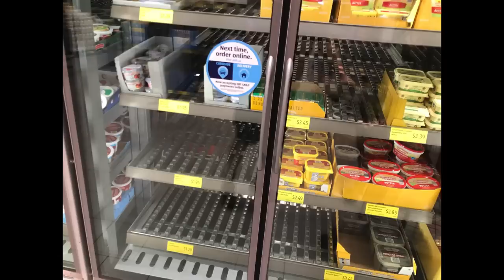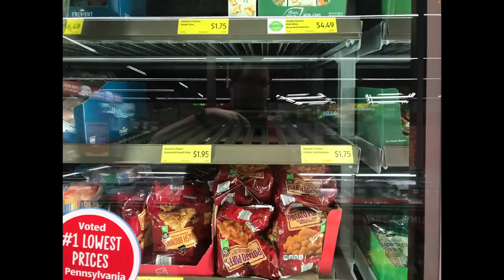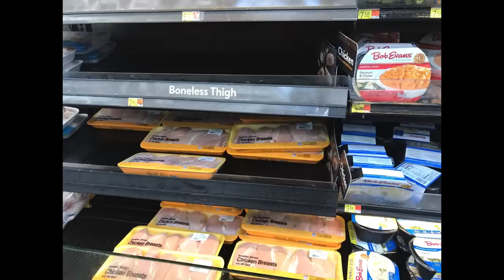Pittsburgh Food Shortages Information UPDATE / Empty Shelves at Walmart & Aldi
First hand (pictures) food shortage update from Pittsburgh, PA showing empty shelves and discussing what is going on with the peanut butter recall 2022. Critical information so that you can make important prepper decisions before the collapse.

From my Appalachian homestead in Pittsburgh, PA

Support Steve Poplar by shopping using this Amazon Link

Food shortage news and empty shelves May 2022 from across the USA and the world, especially at Walmart. The food shortages are back after a brief restocking and the supply chain continues to collapse.  Empty shelves at Walmart and food shortages across the USA and Europe.  Food shortage  seems to be happening because of supply chain bottlenecks. Walmart is hard hit due to labor shortages and restocking issues as well as food shortages
Food Shortages 2022 across the USA and Empty Shelves being reported by subscribers.  What we're seeing firsthand from stores.  In the USA Biden Food Shortage.  Food shortages 2022 USA.  Prepping for food shortage 2022. Aldi food shortages
Food shortage news and empty shelves May 2022 from across the USA and the world, especially at Walmart. The food shortages are back after a brief restocking and the supply chain continues to collapse.  Empty shelves at Walmart and food shortages across the USA and Europe.  Food shortage  seems to be happening because of supply chain bottlenecks. Walmart is hard hit due to labor shortages and restocking issues as  as food shortages